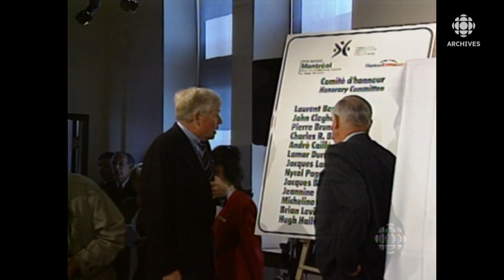Le départ de Claude Brochu, président des Expos de Montréal, en 1998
En 1998, le journaliste Philippe Schnobb revient sur les faits saillants de la saga du financement de la construction d’un nouveau stade de baseball au centre-ville de Montréal pour l’équipe des Expos, qui a mené au départ de son président, Claude Brochu.
Source : Téléjournal Le Point, 7 octobre 1998
Présentateur : Stéphan Bureau